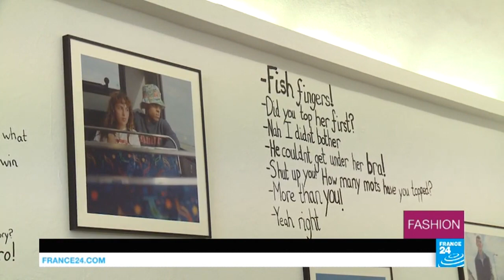Cutting-edge fashion at Hyères festival on the French Riviera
For 32 years, the Villa Noailles in Hyères on the French Riviera has been hosting the International Festival of Fashion and Photography. This year, as ever, it’s a hive of activity. Contenders for the top prizes mingle with creative directors, sponsors and buyers from across the industry. For those working in fashion or photography, it’s an unmissable event. FRANCE 24 went to check it out.